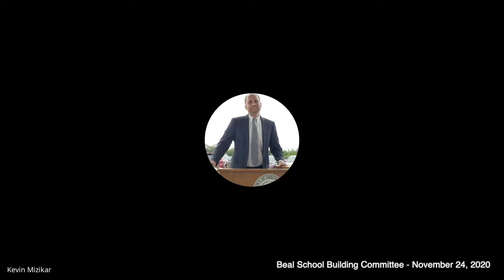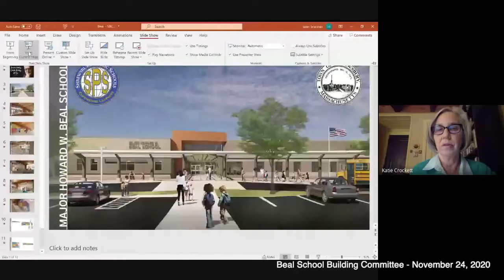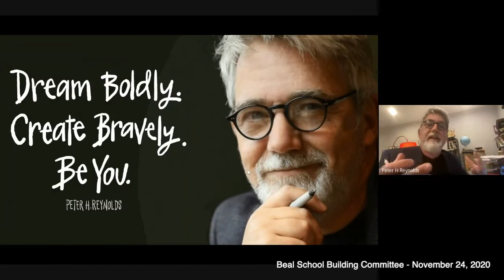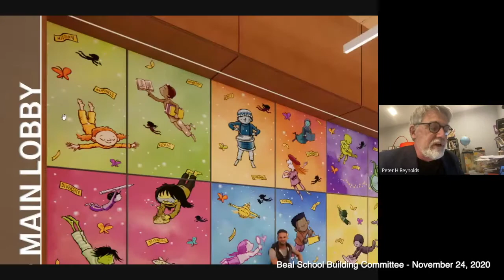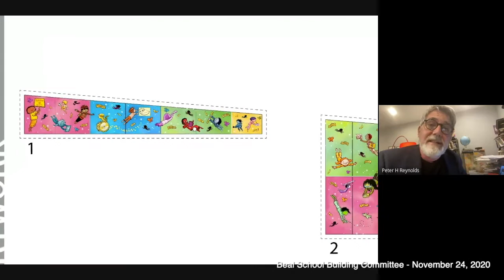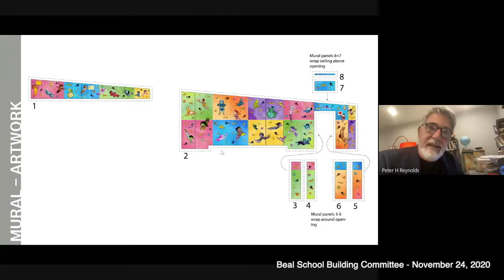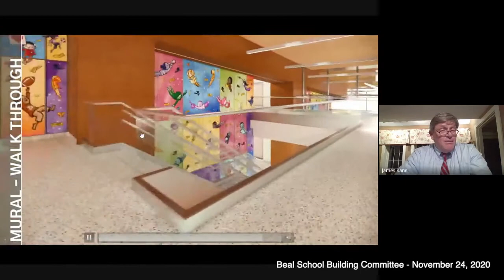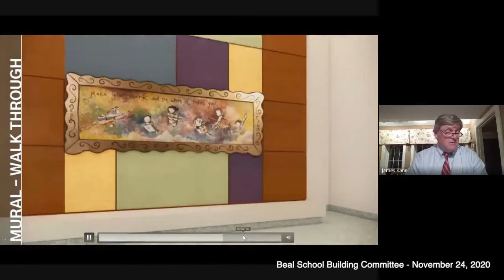Beal School Building Committee - November 24, 2020